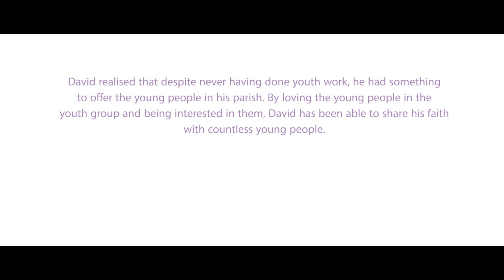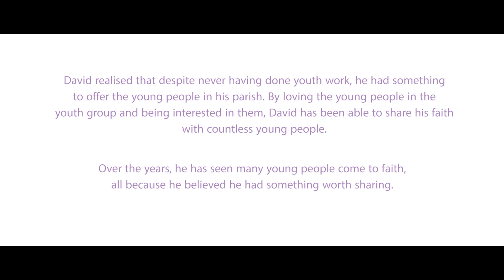Youth Evangelism - David's story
David speaks about becoming a Christian and discovering the joy of leading a youth group at his church.